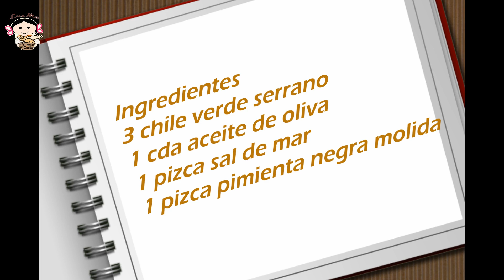Chilitos verdes al horno.- RecetasdeLuzMa.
Para muchos la comida siempre debe llevar algo de picosito para disfrutarla más.
Les propongo estos chilitos verdes hechos al horno que preparó mi hija y quedaron buenísimos con toooodo.

Ingredientes
3 chile verde serrano
1 cda aceite de oliva
1 pizca sal de mar
1 pizca pimienta negra molida

Ingredients
3 serrano green chili
1 tbsp olive oil
1 pinch sea salt
1 pinch ground black pepper